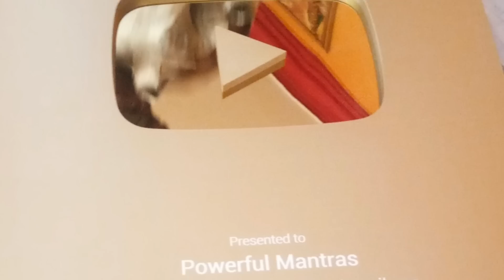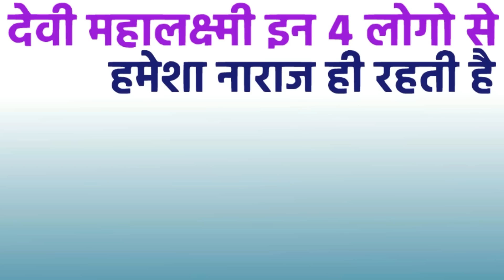देवी लक्ष्मी इन ४ लोगो से हमेशा नाराज रहती है | Goddess Lakshmi | Powerfula Mantras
देवी लक्ष्मी इन ४ लोगो से हमेशा नाराज रहती है, जिस कारन ये ४ लोग कभी अमीर नही बनते.

देवी माँ महालक्ष्मी सागर मंथन से उत्पन्न हुयी थी और वो भगवन विष्णु की भार्या है. देवी लक्ष्मी सदैव अपने भक्त को धन संपत्ति और विद्या प्रदान करती है. पुरानो में ४ ऐसे लोगो के बारे में बताया है जिनमे असुरी प्रवृत्ति होती है और जिस कारन वे कभी अमीर नही बन सकते. समुद्र मंथन के दौरान सभी देवताओ और असुरो को अलग अलग रत्न प्राप्त हुए लेकिन माँ लक्ष्मी वैकुण्ठ में प्रस्थान हुयी.